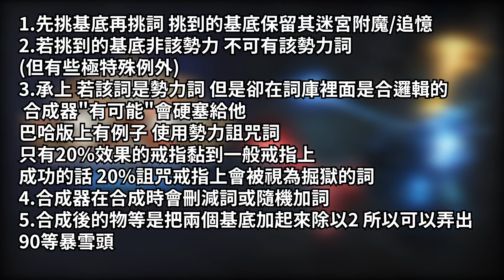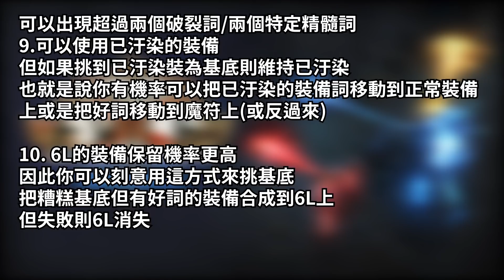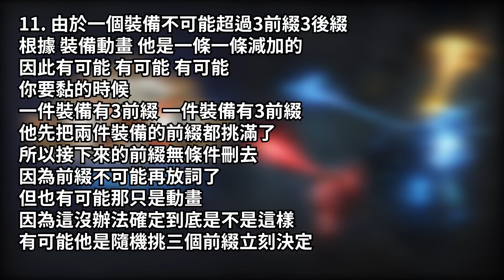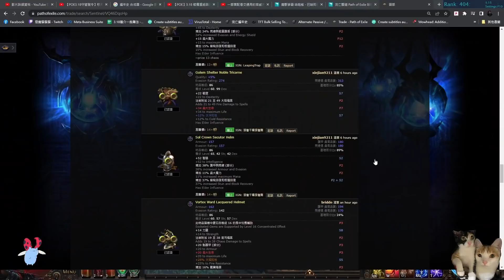POE 3.18 重組裝置到底怎麼用？這季真正的財富密碼！絕對活不到下一季！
==幹
可是真的很難黏= =
我已經燒了20E了
我認為還是要搭配花園自己做半成品會更有料
但我試著黏黏不出來==
00:00 前面閒聊
00:40 重組裝置基礎邏輯
05:58 格回生命塑界者盾
06:36 赦免8L頭
07:53 三體用帝國戰爪
08:07 超大碎骨用掃蕩者
08:20 點支配玉用的光環救贖衣
08:42 神廟詞召喚法杖
09:04 保留精髓+血量精髓點出的頭盔基底賣近E